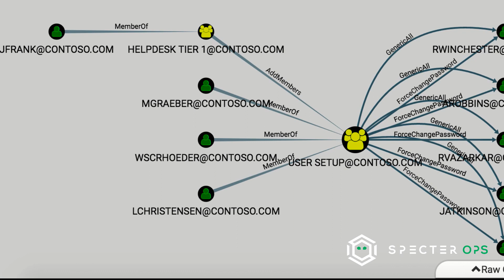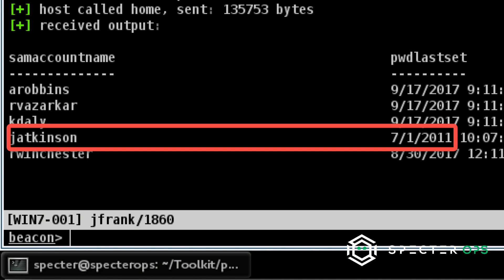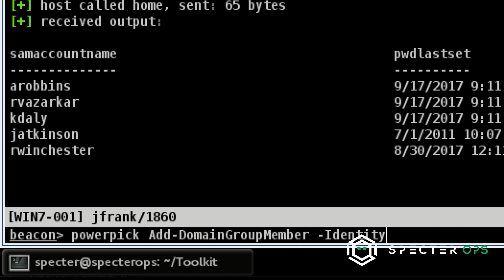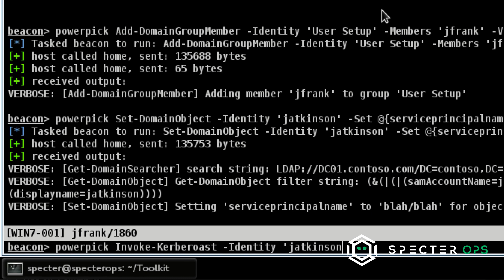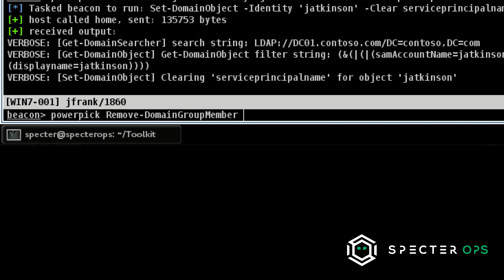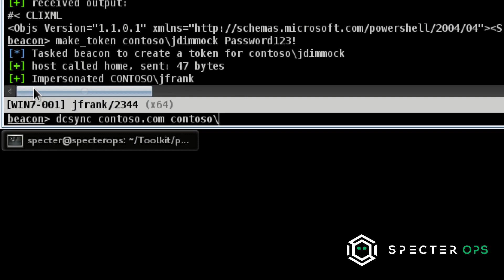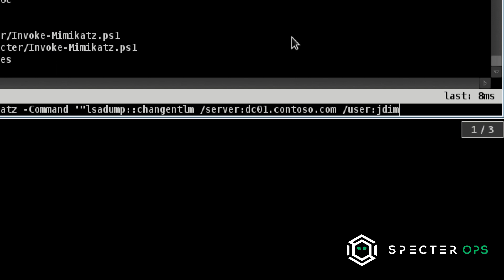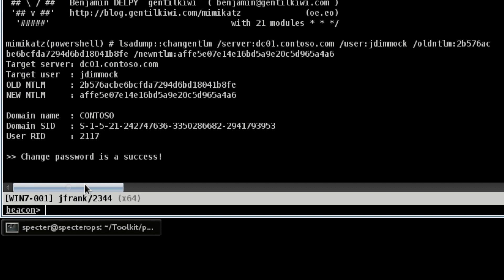Active Directory DACL Attack Path Demonstration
This video demonstrates an ACL-only attack path in Active Directory, including clean-up steps along the way. The end result is complete ownership of the domain without pivoting to any other systems, and leaving the domain as it was before the attack path started. Presented at DerbyCon 7.0 Legacy during the talk, "Here Be Dragons: The Unexplored Land of Active Directory ACLs".